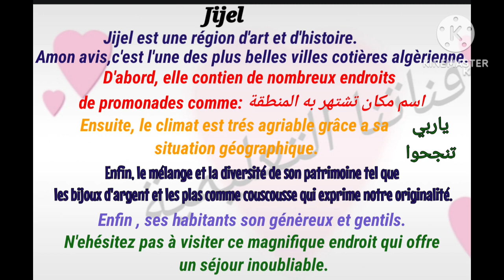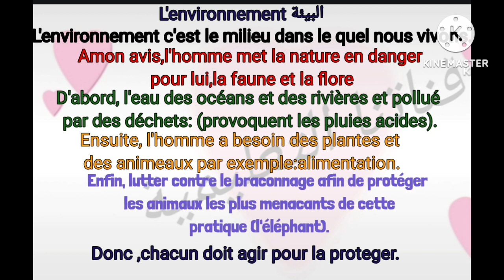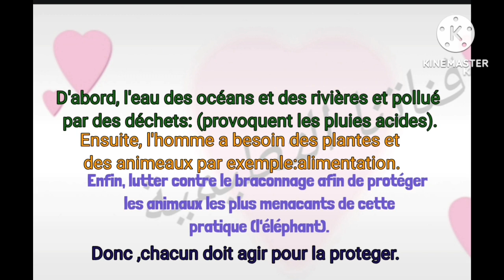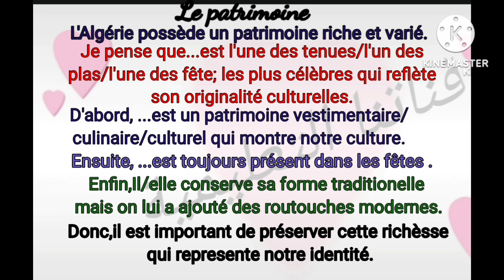طريقة رائعة لاهم الوضعيات بالفرنسيةstandard في البيام2024#وصف المدن الجزائريةوالتراث والبيئة